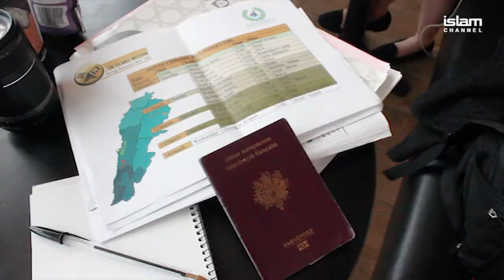Meeting the People of Syria I Documentary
Meeting the People of Syria is a short documentary in which Islam Channel journalist-producer Samira Oulaillah presents and narrates her journey from London to Lebanon to meet Syrian refugees. From Ketermaya, a little village which is 40 kilometres away from the south of Beirut, to the Akkar refugee camp in the north of Lebanon,

Islam Channel travelled  to meet and interact with Syrian refugees,
 and unveil their poignant stories. It is an authentic portrayal of Syrian men, women and children who fled their homeland Syria to find shelter in Lebanon.